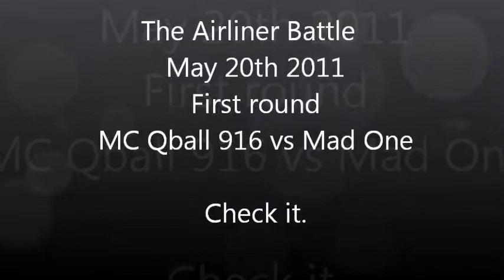Rap battle at the Airliner MC Qball 916 vs Mad One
Round 1 still part of the Anywhere in Cali tour... this time with MC Qball 916 and Mad One.  This is 2 of the total 8 videos.

E.M.E. will be posting more from the rap battle we were exposed to in LA haha.  Good times  More to be uploaded every other day til we get to the Last Round where 2 really dope emcees battled..  very exciting.  Help us out with a like or a comment good or bad.  Much love, E.M.E.